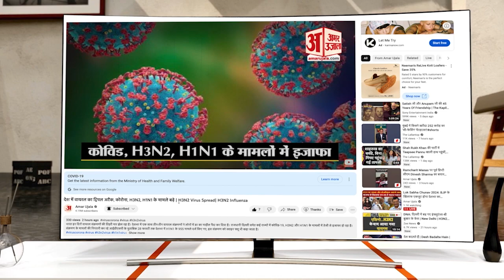MP Election 2023 : 'कांग्रेसी हूं इसलिए रोका विकास' पूर्व मंत्री का Shivraj-PM Modi पर आरोप